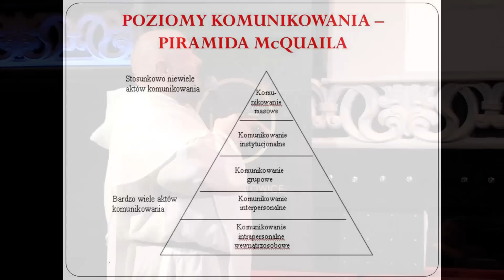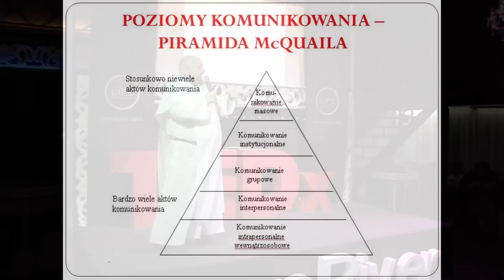Komunikacja, kontemplacja i jazz | Tomasz Nowak | TEDxRawaRiverSalon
800 lat doświadczeń w komunikowaniu się? Posłuchajcie dominikanina uczącego, jak mówić.

Ojciec Tomasz Nowak z zakonu braci kaznodziejów, mieszka w Łodzi, jest przeorem tamtejszego klasztoru i dyrektorem Dominikańskiego Ośrodka Kaznodziejskiego, interesuje się duchowością i komunikacją interpersonalną, pasjonuje się muzyką jazzową.